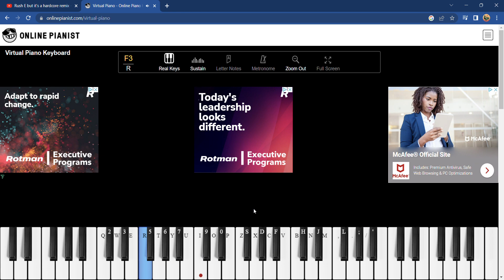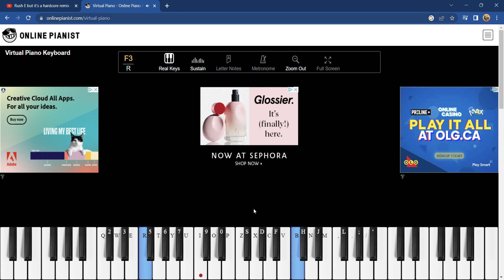Here I Come - Piano Remix (Easy)